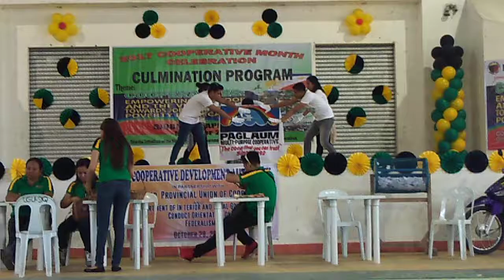PMPC - SIQUIJOR BRANCH